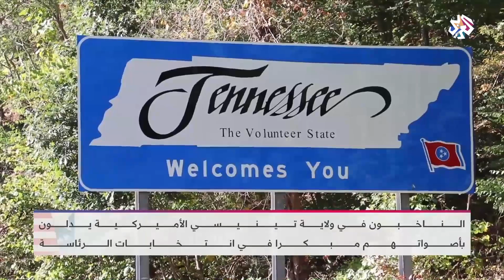الانتخابات الأميركية .. استطلاعات الرأي تكشف ميولات الناخبين في عدد من الولايات│ أخبار العربي